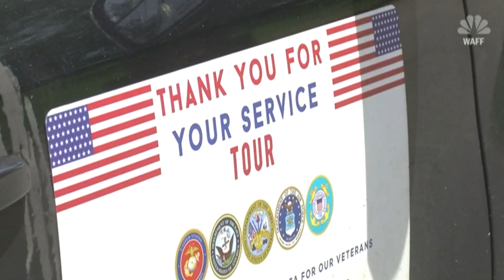Alabama man completes 5th tour of cutting grass for free in all 50 states for veterans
An Alabama man is getting some well deserved rest after traveling the country cutting the lawns of veterans in all 50 states for free.